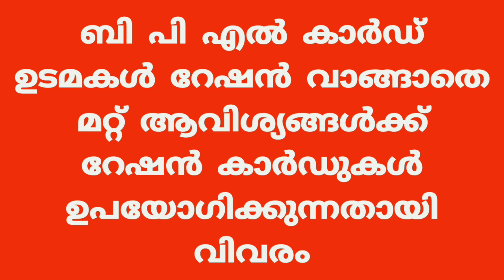അനർഹരായ ബി പി എൽ കാർഡ് ഉടമക്കളെ കണ്ടെത്താൻ നാളെ മുതൽ പരിശോധന Cheekode Vision#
അനർഹരായ ബി പി എൽ കാർഡ് ഉടമകളെ കണ്ടെത്താൻ നാളെ മുതൽ പരിശോധന തുടങ്ങും നൂറോളം കട ഉടമകൾക്ക് ബി പി എൽ കാർഡുകൾ ഉണ്ട് എന്നാണ് വിവരം